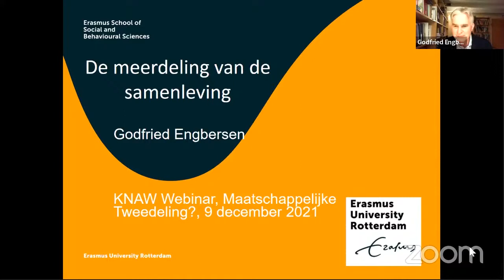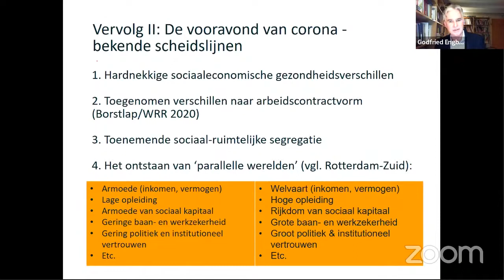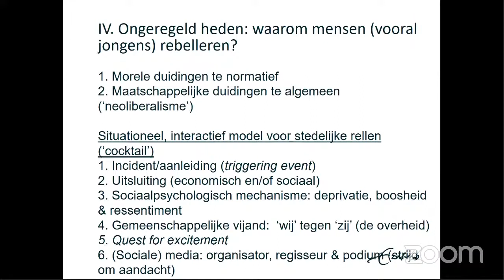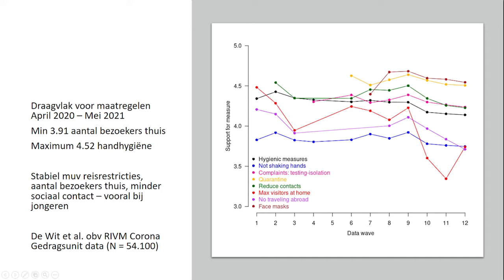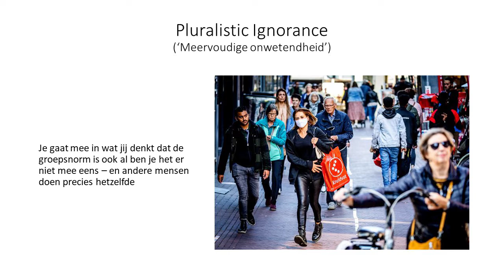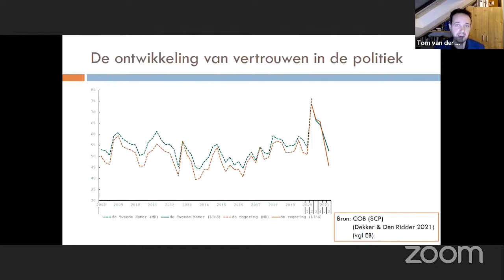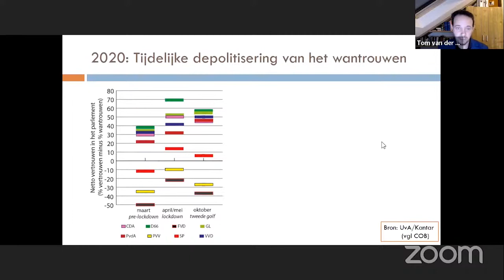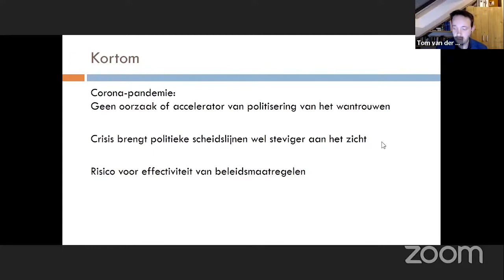KNAW-coronawebinar: Tweedeling in de samenleving?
De maatregelen ter bestrijding van de coronapandemie roepen heftige reacties op in de samenleving. Ze leiden niet alleen tot verhitte debatten thuis en in de media, maar ook tot gewelddadige onlusten. Deze uitingen van onvrede zijn eerder uitgelegd als aanwijzingen voor een al veel langer groeiende kloof in de samenleving. Even goed zou verondersteld kunnen worden dat het buitengewone reacties zijn op buitengewone omstandigheden die voortvloeien uit de coronacrisis.

Er zijn ook stemmen die beweren dat de regering deze reacties over zichzelf heeft afgeroepen door steeds opnieuw het einde van de pandemie aan te kondigen.

Drie sprekers laten vanuit hun verschillende deskundigheden het licht schijnen op deze ingewikkelde en zeer actuele vragen.

Sprekers
0:00:00 Inleiding door Maarten Prak, hoogleraar economische en sociale geschiedenis, Universiteit Utrecht

0:02:58 Godfried Engbersen, hoogleraar sociologie, Erasmus Universiteit Rotterdam en WRR - De meerdeling van de samenleving.

0:21:36 Denise de Ridder, hoogleraar psychologie, Universiteit Utrecht - 'Alleen samen krijgen we corona er onder': Holle frase of voornemen met potentieel?

0:36:41 Tom van der Meer, hoogleraar politieke wetenschappen, Universiteit van Amsterdam - Wanneer politiek wantrouwen politiek wordt.

0:53:03 Paneldiscussie onder leiding van Maarten Prak, hoogleraar economische en sociale geschiedenis, Universiteit Utrecht